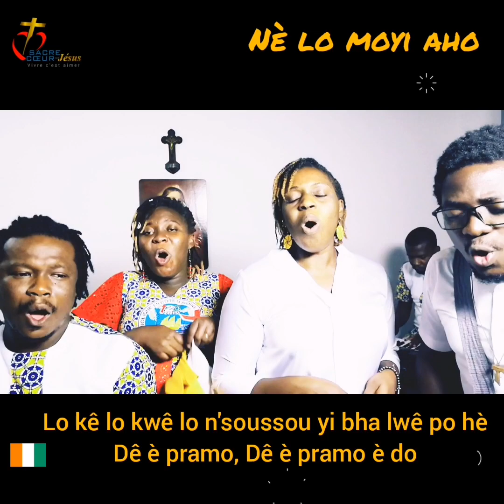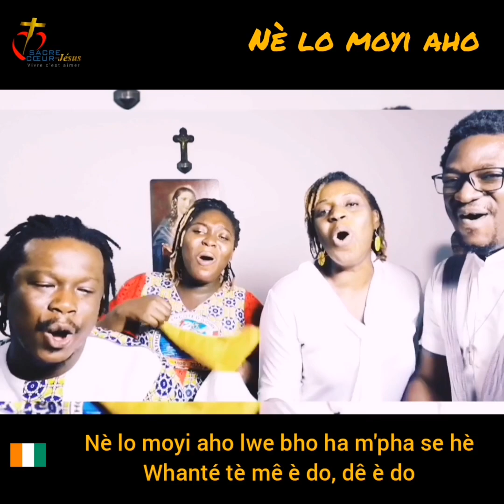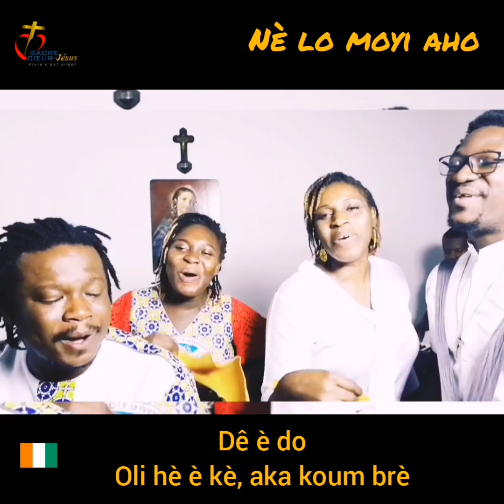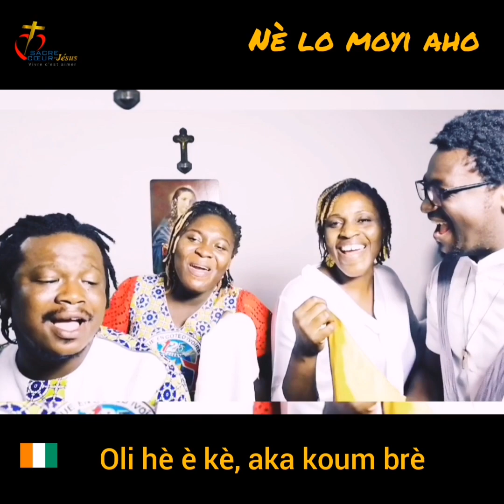Nè lo moyi aho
Cantique Ebrié.

Traduction : Seigneur, nous ne sommes pas justes devant Toi, tu sais que nous sommes pécheurs. Mais nous venons avec les fruits de notre sueur. Daigne ouvrir tes mains pour les accepter.
Voici les fruits de notre labeur, nous venons te les offrir. Ô Seigneur daigne les accepter. Accepte-les, qu'ils t'appartiennent pour toujours.
Ce sont les travaux de nos mains daigne les accepter